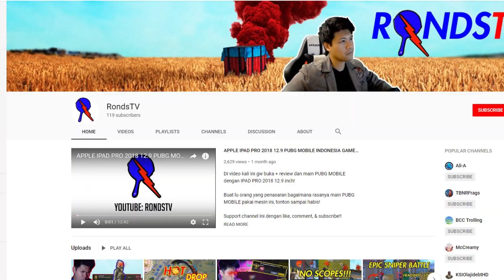IPAD PRO 2018 12.9 INCH BUTTON LAYOUT + HANDCAM - PUBG MOBILE INDONESIA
YOOO GUYS!!

Kembali lagi bersama dengan Ronds di gameplay game tercinta kita PUBG MOBILE,

Di video kali ini gw kupas tuntas BUTTON LAYOUT gw buat PUBG MOBILE dan juga bakalan ada HANDCAM buat button layout ini juga...

Gw harap lu orang enjoy, kali ini gw ga terlalu banyak pakai editan di video nya biar berasa lebih  "jujur", dan ENJOY juga LAGU BACKGROUND yang SUPER DUPER CHILL:

► Music Credit
SUPPORT creator nya kalo lu suka sama lagu nya!

Puter aja ni video di background buat denger lagu background & suara merdu Ronds & friends buat ramein suasana, misalanya lu lagi blajar, kerja, ngerjain assignment/proyek 😁😁😁😁😁

Thank you banget guys, again, semoga lu orang enjoy, dan jangan lupa tonton terus ni channel, gw selalu upload konten baru tiap minggu!!

THANK YOU BANGET BUAT SUPPORT NYA!!!

Gw upload PUBG MOBILE video setiap minggu!